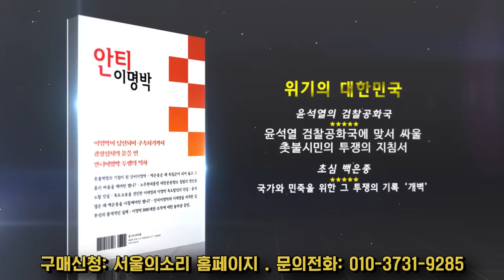사설, 추락한 국격과 무너진 외교, 수치심과 국가위기는 국민들의 몫이었다